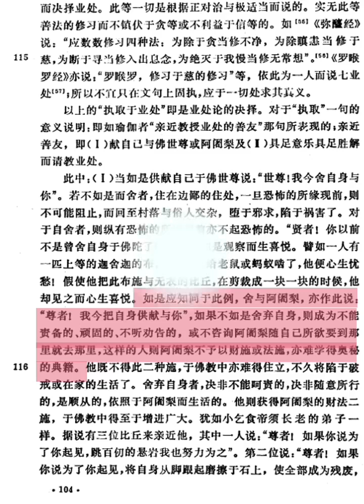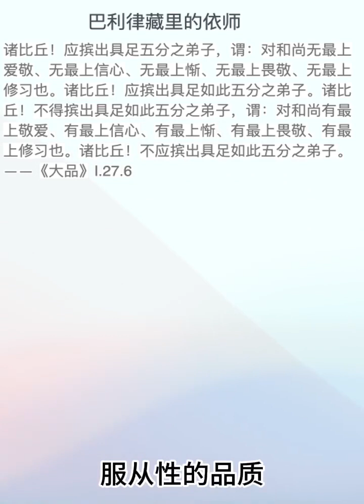《清淨道論》第104頁：依師法